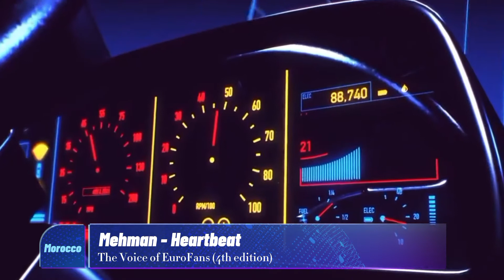The Voice of EuroFans - All Songs - Official Recap - 4th Edition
The Voice of EuroFans (All Songs)

VOTING OPEN!!!